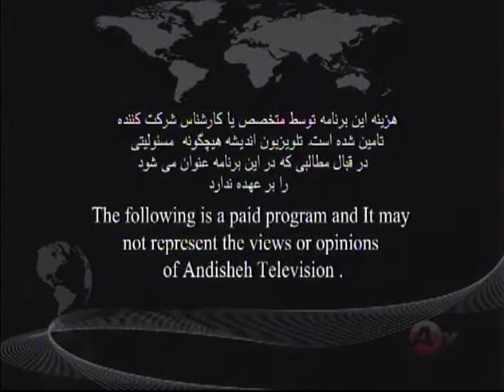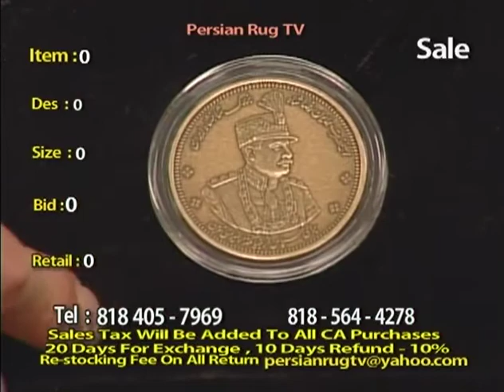Persian Rug TV Auction